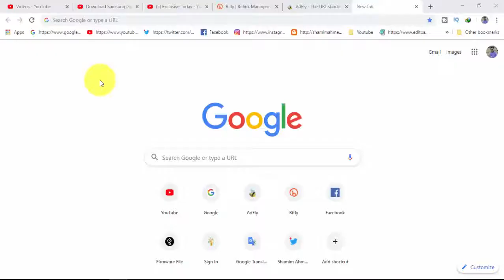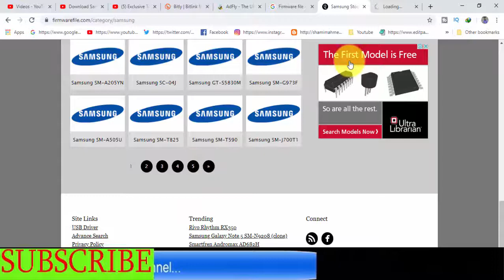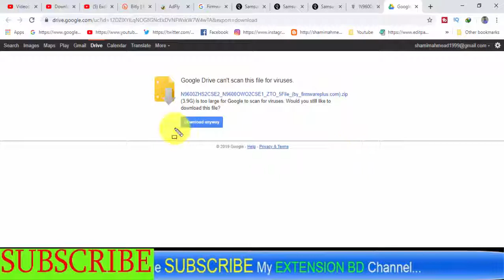Download Samsung Galaxy SM-N9600 Stock Firmware ( Flash File )